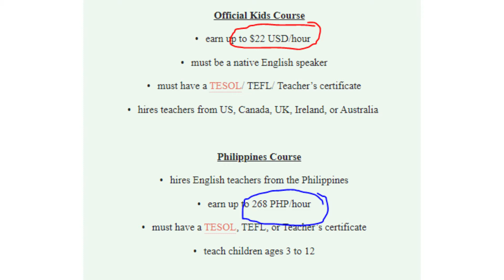7 Cons of Home-Based Online English Teaching: The Downside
While there are many advantages to working as an online English Teacher, there are also several downsides that you might want to consider before jumping on the bandwagon. Home-based teachers face many challenges as well including below minimum pays or  ridiculous penalties..Interestingly, many tutors, like me, managed to keep this job for years and certainly that's because we had worked around the challenges. How we did that, you will find out in this video so watch until the very end.

Also, if you wish to watch the video about the PROS of working from home as tutor, please click the link on the video or the one below. Enjoy watching!